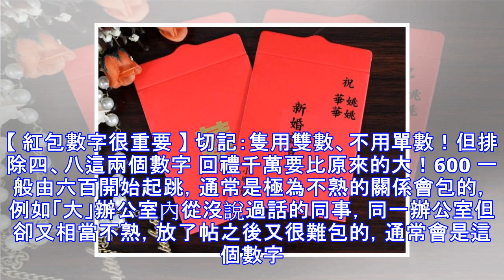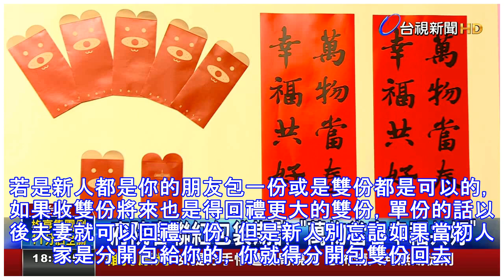「婚禮紅包」千萬不要包3600！紅包數字的意義很重要，這樣做很得罪人，一定要記牢！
今年真的是好日子，每個週末都有人在結婚。但說到婚姻喜宴，去沾喜氣祝賀新人的同時，你真的了解紅包該怎麼包嗎？禮金的數字又代表著什麼意義呢？這不說不知道，但一說就很重要，現在就來告訴大家「紅包」這檔事吧！【 伴郎、伴娘需不需要包紅包 】 當人家的伴郎、伴娘基本上結婚新人會包個紅包給你們已表達感謝，收下這個紅包是合理的，反而不收才不禮貌。那至於伴郎、伴娘需不需要包紅包給新人則是看個人，依照禮數而言，這屬於兩碼子的事，兩者不能混為一談。對方是親人一般來說是不用包的。如果是想表達祝賀可可買個賀禮來祝福對方。其他好朋友關係當伴郎、伴娘則是看要好程度來衡量洪包包多少。【 紅包數字很重要 】 切記：隻用雙數、...